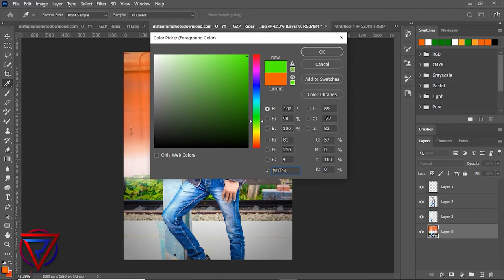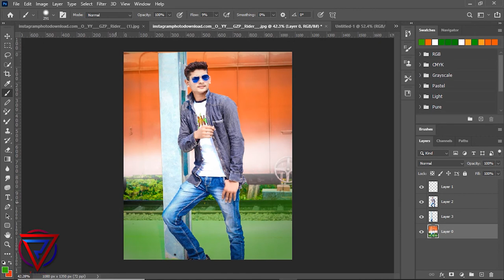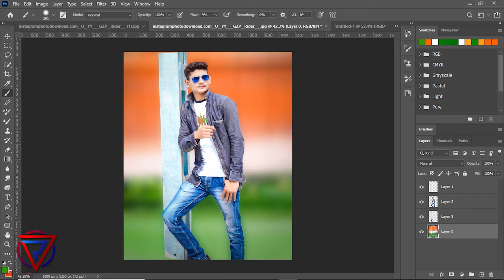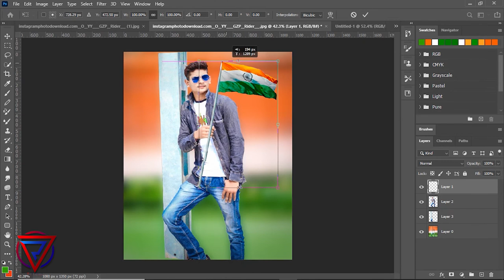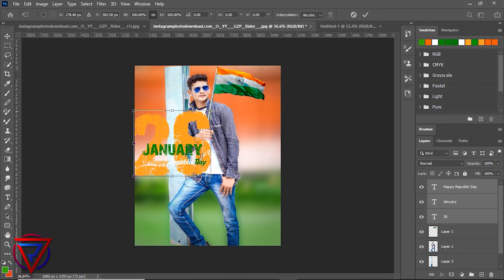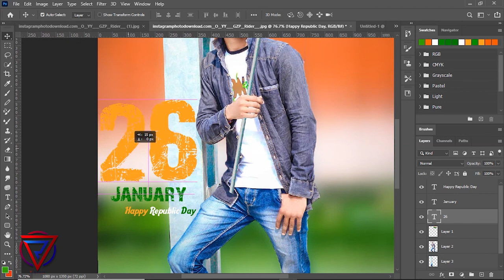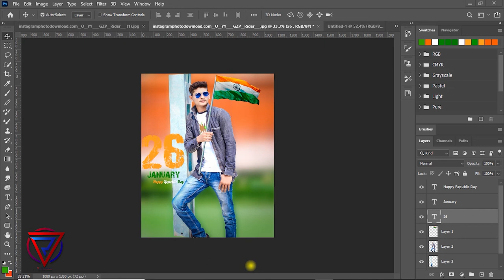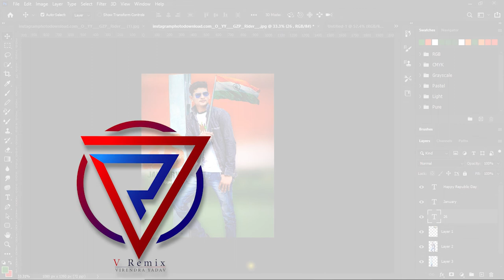republic day photo editing in photoshop V Remix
republic day photo editing in photoshop